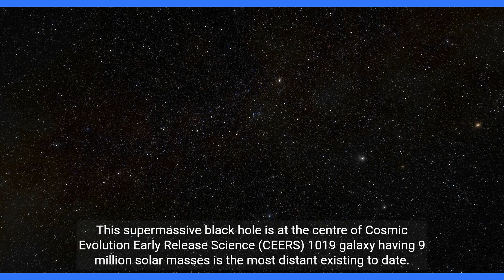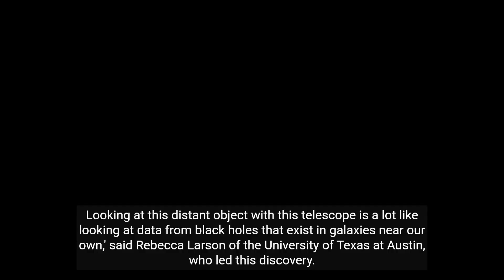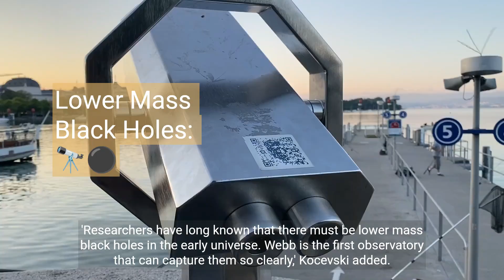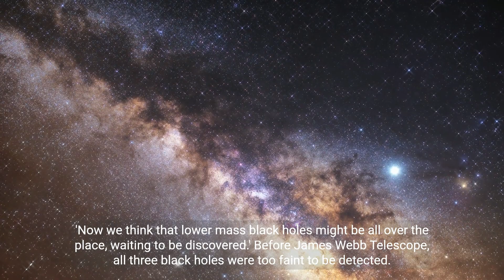JWST discovers most distant supermassive black holes for first time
Scientists have been able to detect the most distant supermassive black hole with the help of the James Webb Space Telescope (JWST) which came into being 570 million years after the Big Bang, the US space agency announced Thursday.

This supermassive black hole is at the centre of Cosmic Evolution Early Release Science (CEERS) 1019 galaxy having 9 million solar masses is the most distant existing to date.

Scientists have also detected two smaller black holes, existing 1 and 1.1 billion years after the Big Bang.

There are also other black holes more massive than CEERS 1019 having billion times the mass of the sun and easily detectable.

The CEERS 1019 is similar to the one hosted by our milky way galaxy — which is 4.6 million times the mass of our Sun.

Three separate studies using CEERS Survey data have been accepted for publication in The Astrophysical Journal Letters.

According to Nasa statement: "This black hole is also not as bright as the more massive behemoths previously detected. Though smaller, this black hole existed so much earlier that it is still difficult to explain how it formed so soon after the universe began."

Looking at this distant object with this telescope is a lot like looking at data from black holes that exist in galaxies near our own," said Rebecca Larson of the University of Texas at Austin, who led this discovery.

"There are so many spectral lines to analyse! Not only could the team untangle which emissions in the spectrum are from the black hole and which are from its host galaxy, but they could also pinpoint how much gas the black hole is ingesting and determine its galaxy’s star-formation rate."

The team observed that the galaxy is consuming as much gas as it can while also producing new stars.

The statement said: "They turned to the images to explore why that might be. Visually, CEERS 1019 appears as three bright clumps, not a single circular disk."

"We’re not used to seeing so much structure in images at these distances," said CEERS team member Jeyhan Kartaltepe of the Rochester Institute of Technology in New York.

A galaxy merger could be partly responsible for fueling the activity in this galaxy’s black hole, and that could also lead to increased star formation."

As other black holes' disk was partially clouded by the dust, Dale Kocevski said: "The central black hole is visible, but the presence of dust suggests it might lie within a galaxy that is also furiously pumping out stars."

"Researchers have long known that there must be lower mass black holes in the early universe. Webb is the first observatory that can capture them so clearly," Kocevski added.

"Now we think that lower mass black holes might be all over the place, waiting to be discovered." Before James Webb Telescope, all three black holes were too faint to be detected.

"With other telescopes, these targets look like ordinary star-forming galaxies, not active supermassive black holes," Finkelstein added.

Seiji Fujimoto of the University of Texas at Austin explained about these distant galaxies:  "This set, along with other distant galaxies we may identify in the future, might change our understanding of star formation and galaxy evolution throughout cosmic history."

Finkelstein said Webb made galaxy detection easier. That’s the tremendous power of this telescope, he said.